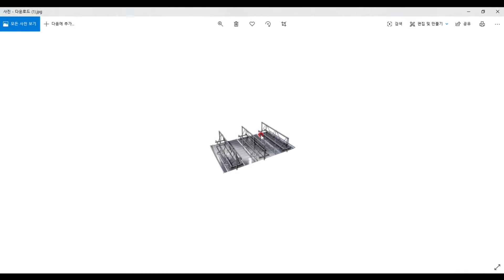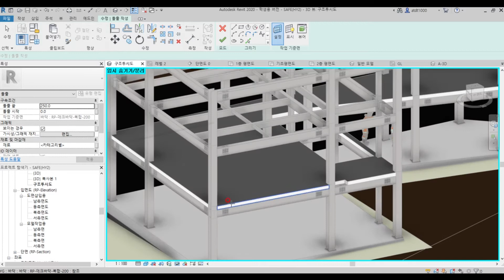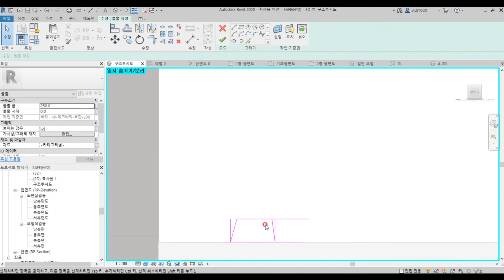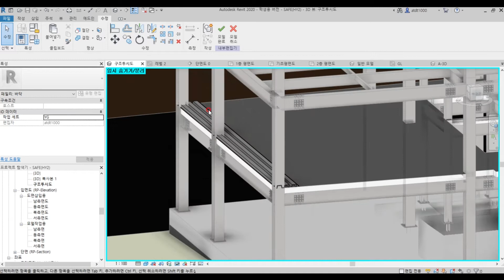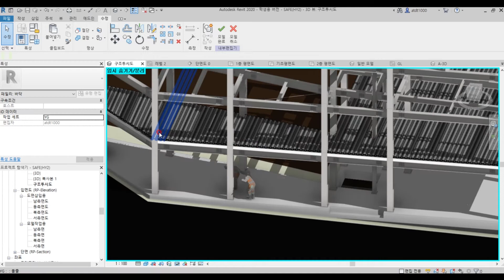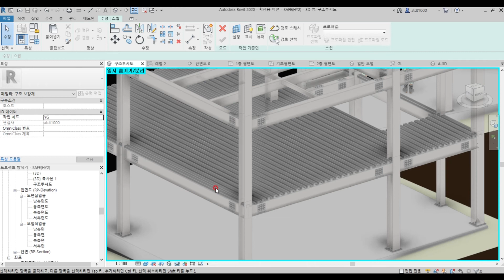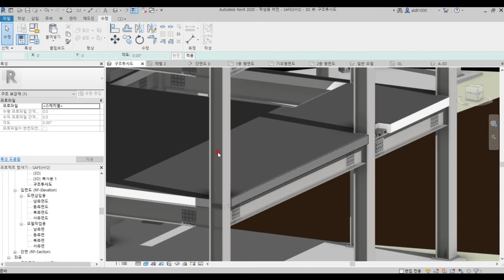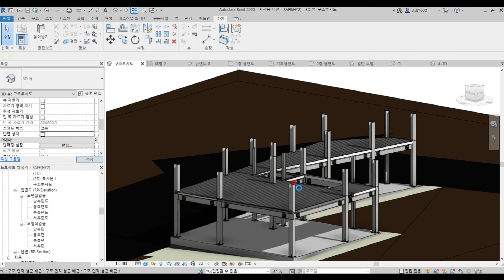[RP] 19. How to Model Composite deck plate in Revit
👨‍🏫 Lecturer
Lee, Yun-ku
Jo, Inho